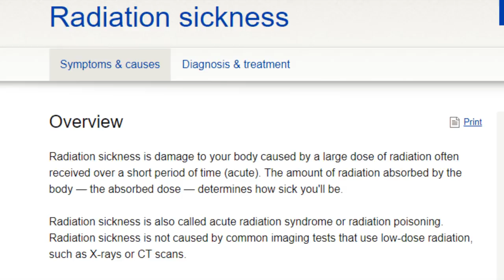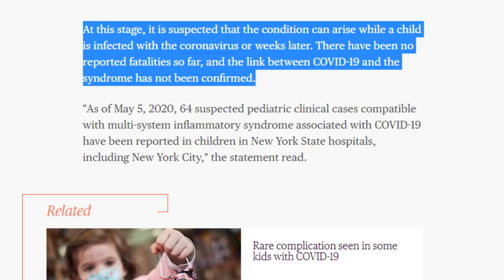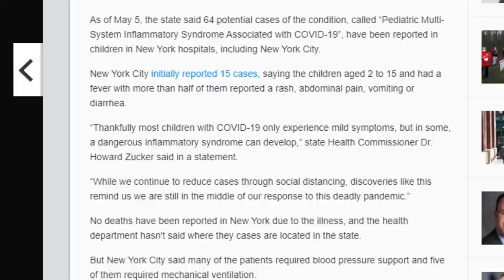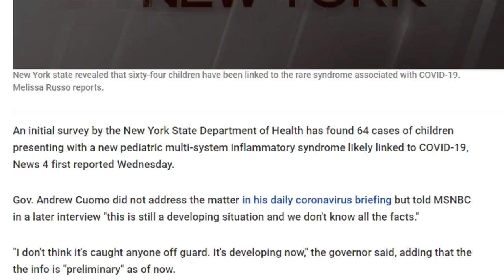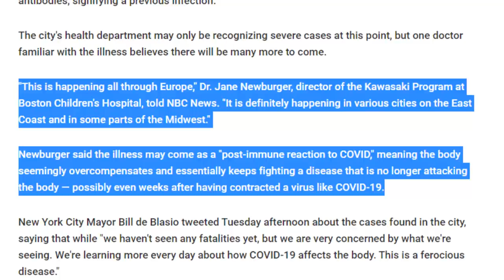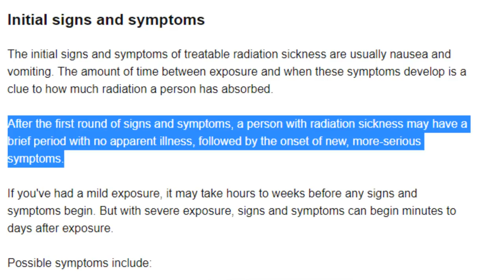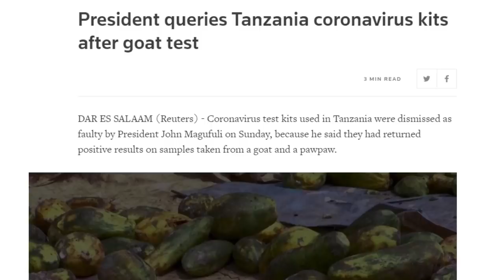They are Hurting Children and NO ONE CARES!